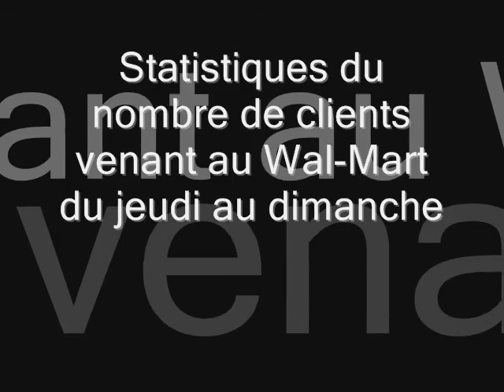Le commerce dans la région 01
Le commerce dans la région de Thetford